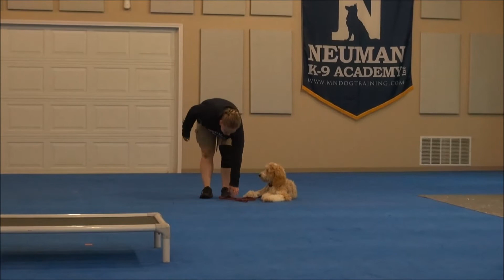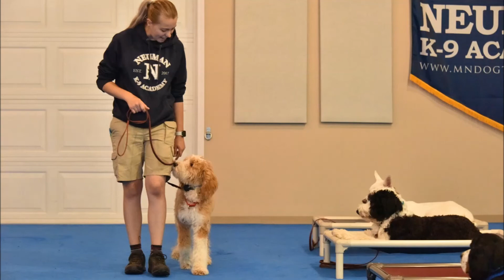Maple (Sheepadoodle) Puppy Camp Dog Training Video Demonstration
Maple (Sheepadoodle) graduated from the dog training puppy camp at Neuman K-9 Academy. This program included obedience commands to sit, stay, heel or walk on a loose leash, come when called, proper etiquette, no jumping up, meeting and greeting people under control, and running on a treadmill.

Our dog training camp provides programs for Sheepadoodle's such as boot camp, obedience training, and puppy camp.